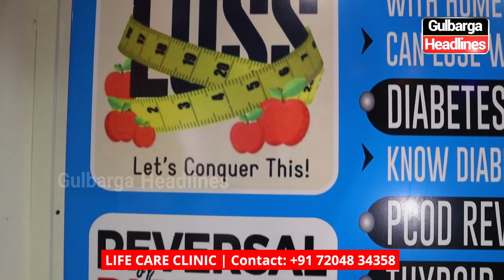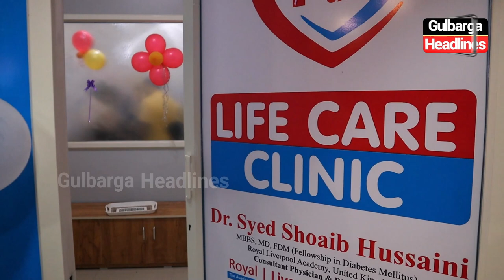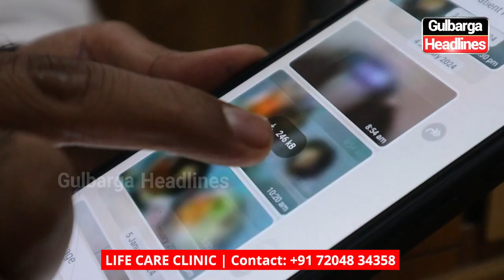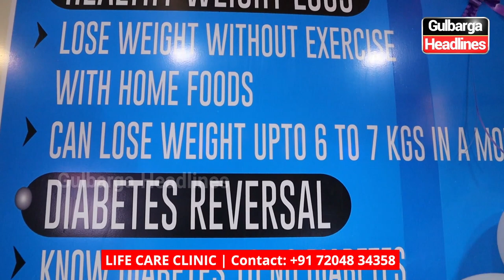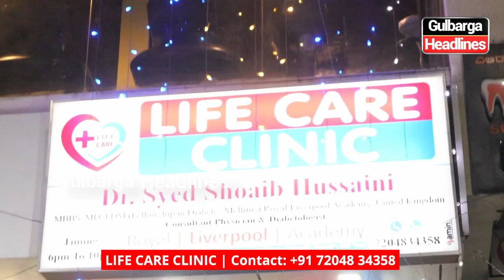Transform your health with Life Care Clinic! Specializing in weight loss, diabetes reversal....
Transform your health with guaranteed results at Life Care Clinic!  Specializing in weight loss, diabetes reversal, and more. Now relocated from MSK Mill To  Mijgori Road, Sultanpuri Complex Beside Apollo Medical Gulbarga.
Online consultations available nationwide.